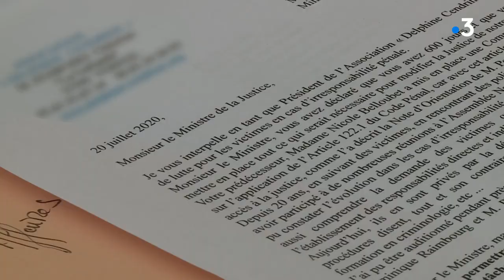L'appel d'un Toulousain à Dupond-Moretti : "Maintenez la mission sur l'irresponsabilité pénale !"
Christian Stawoski se bat depuis 20 ans avec son association "Delphine Cendrine" pour réformer la question de l'irresponsabilité pénale. Il interpelle le nouveau garde des Sceaux afin de relancer la mission, créé en juin, sur le sujet.